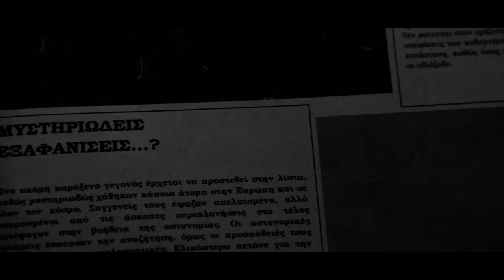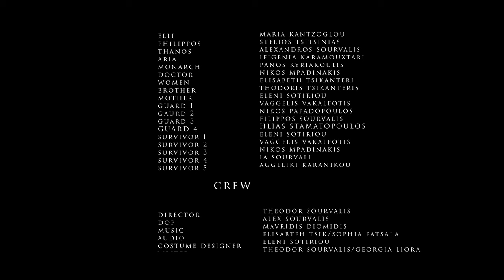ELLI (short cinematic film) 4K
ELLI          MARIA KANTZOGLOU
PHILIPPOS STELIOS TSITSINIAS
THANOS ALEXANDROS SOURVALIS
ARIA          IFIGENIA KARAMOUXTARI
MONARCH PANOS KYRIAKOULIS
DOCTOR NIKOS MPADINAKIS
WOMEN          ELISABETH TSIKANTERI
BROTHER THODORIS TSIKANTERIS
MOTHER ELENI SOTIRIOU
GUARD 1 VAGGELIS VAKALFOTIS
GAURD 2 NIKOS PAPADOPOULOS
GUARD 3 FILIPPOS SOURVALIS
GUARD 4 HLIAS STAMATOPOULOS
SURVIVOR 1 ELENI SOTIRIOU
SURVIVOR 2 VAGGELIS VAKALFOTIS
SURVIVOR 3 NIKOS MPADINAKIS
SURVIVOR 4 IA SOURVALI
SURVIVOR 5 AGGELIKI KARANIKOU